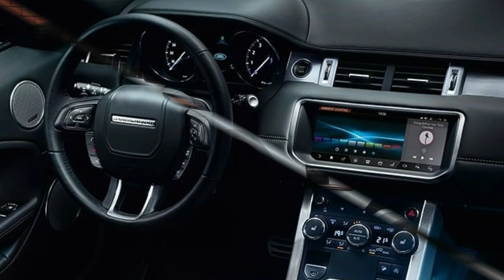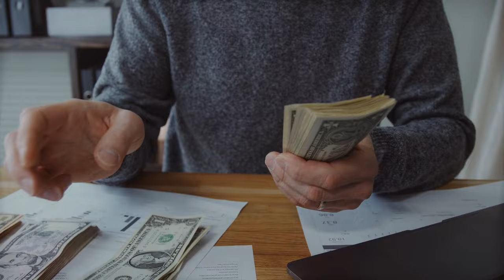Sunny Deol Vs Bobby Deol Lifestyle Comparison 2024 | Who Is No 1 | Hindi | Urdu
Please comment below with your suggestion and if you are interested in Lifestyle, Boyfriend, Husband, Net worth, House, Car, Age, Biography 2018, or video please hit the like button. and subscribe to your Chanel.